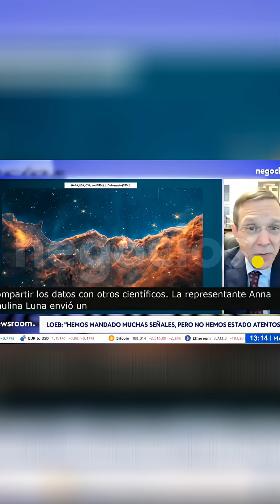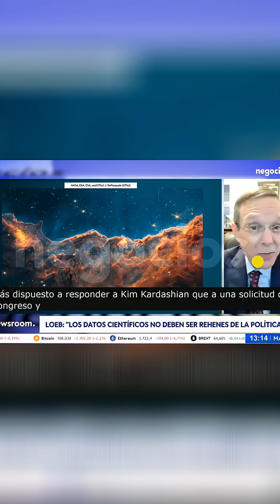AVI LOEB: "Los datos científicos no deben ser rehenes de la política"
LOEB: "Los datos científicos no deben ser rehenes de la política"